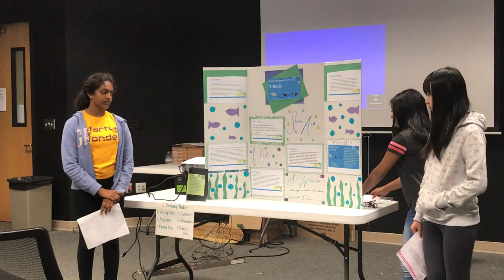Invention Wk4 July 6 Team 4, Fremont( invention 42 University. X Buds) - Startup Wonder